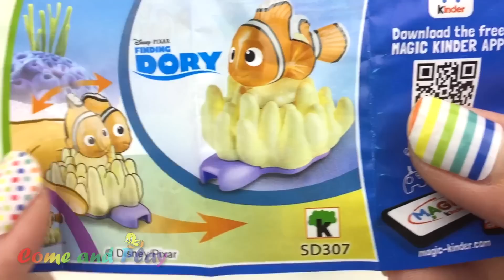Learn Colors and Numbers with Play Doh Strawberry and Baby by Come and Play